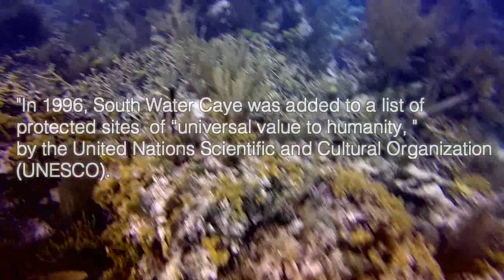IZE Belize , Snorkeling with Fred Dodd, Founder of South Water Caye 2017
One on one with Fred Dodd , Founder of IZE Belize South Water Caye.

 Adventures

Belize is well known for having the second largest living barrier reef in the world with 185 miles of coral formations of marine life. The area around South Water Caye offers unique snorkeling opportunities for both beginners and the experienced. With visibility ranging from 60 to 100ft, spotting eagle rays, sea turtles, exotic fish, and even dolphins can frequently be seen! Below is a sampling of a few of the adventures that await you.

In 1996, South Water Caye was added to a list of protected sites of “universal value to humanity,” by the United Nations Scientific and Cultural Organization (UNESCO).

International Zoological Expeditions
IZE Belize
210 Washington Street
Sherborn, MA 01770 USA

Music credits

"We've Come a long Long Way-no vocal"